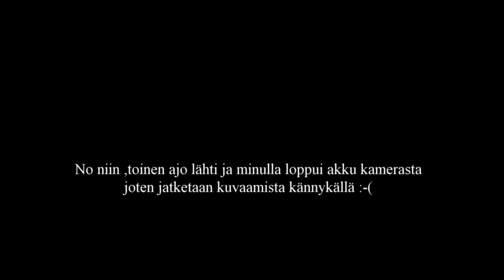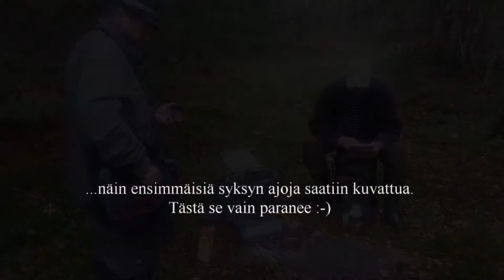Arpan Janen reeni 10.9.2016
Ensimmäisiä kuvausreissuja syksyllä, että sai jotain purkkiinkin.